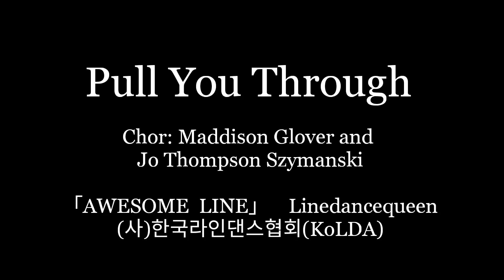Pull You Through Line Dance - Maddison Glover & Jo Thompson Szymanski (Intermediate)Second Upload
● AWESOME LINE Class ●

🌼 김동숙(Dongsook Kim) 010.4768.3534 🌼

-(사)한국라인댄스협회 교육위원
-Linedance Queen

■운정 연리지 문화센터(해솔4단지)
 -고급반 월,수,금 9:30~10:20
 -중급반 화,목    11:30~12:50
 -초급반(운정맘카페) 화,목 15:00 ~ 15:50
 -직장인반 화,목 20:30~ 21:20/수 19:30~20:20
■금촌3동 주민센터 초급 화,목 9:30~10:30
■파주보건소(금촌) 야간라인댄스
■운정보건소 야간라인댄스
■백석체육센타(대기접수)
■파주.고양.김포 자격증반/심화반/강사반/공연반
🐤 운정맘 왕초보반 화,목 16:00~16:40
■운정 한빛마을5단지 수,금 10:40~11:40

🌼 박현진(Hyun Jin Park) 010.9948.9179 🌼

■행신 안디옥교회 휘트니스316(초급반)
-매주 수,금 11:15 ~ 12:05

■홈플러스 일산점(장항동)
-매주 월,목 11:30~12:20

■현대백화점 킨텍스점
-매주 월요일 13:30 ~ 14:30/ 14:40 ~ 15:40

■롯데백화점 일산점
-매주 금요일 14:00 ~ 14:50

🌼 안성희 (Sung Hee Ahn) 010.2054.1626 🌼

■운정 충만한 교회 (시니어반)
-매주 월 11:00~12:00

■문산 H휘트니스 당동점
-매주 월,수,금 9:20~10:20

■교하 청석스포츠센터
-매주 화, 목(시니어반) 13:00~14:00
-매주 화,목 14:00~15:00

■운정 한빛마을5단지 화, 목 10:40~11:40

🌼 김지영 (Ji Young Kim) 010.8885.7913 🌼

■김포풍무 한화유로메트로 1단지G.X룸
-초급반 매주 월,목 11:00~12:00

■홈플러스 풍무점 매주 월 10:10~11:00

🌼 소순옥 (Sun Ok So) 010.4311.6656 🌼

■ 고양시 중산동 농협조합원
- 매주 목 9시 30분 ~ 10시 50분